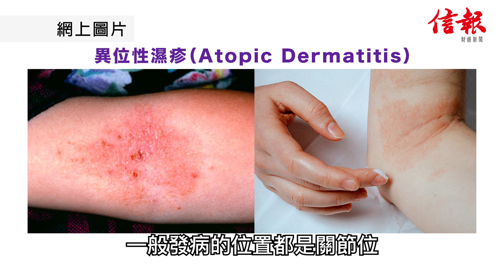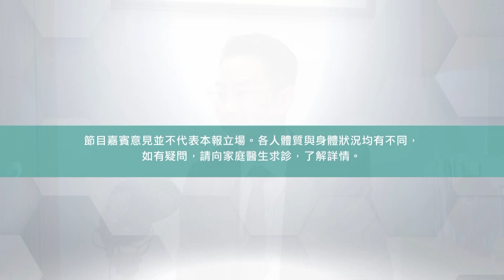【皮膚百科】濕疹、風癩詳細講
雖然已經踏入 春天，但香港嘅天氣依然反覆. 早兩日又熱又曬，今日又突然涼咗好多！註冊西醫 屈靖鵬 醫生話，皮膚狀況跟天氣息息相關，患有 濕疹、風癩 人士更要多加注意 保濕～ 屈醫生仲講咗唔少家居貼士，想喺新一年添置新家品嘅朋友記得睇片啦！

延伸閱讀：
【皮膚百科】風癩解構（上）﹕民間偏方止痕得唔得？
【皮膚百科】風癩解構（下）急性與慢性風疹分別與治療方法